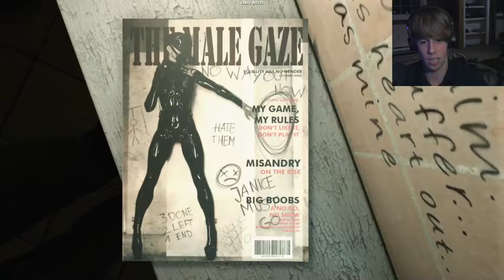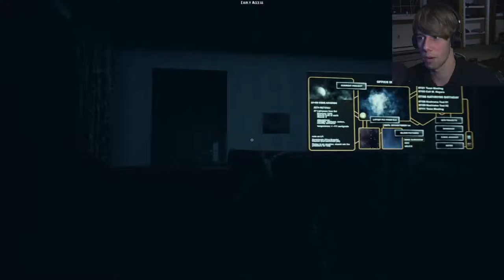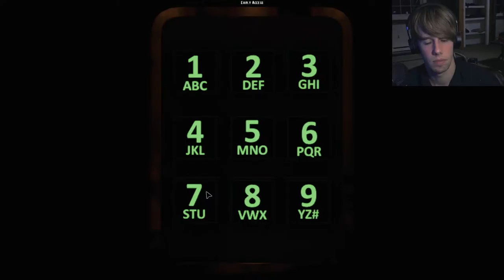The Last Look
The Last Look I want to like this game but I am unsure if I do or not yet. Its got some cool elements great graphics but this horror game feels relatively unfinished. There are som cool spoops but it makes no sennse, Probably because the main ccharacter is on drugs.